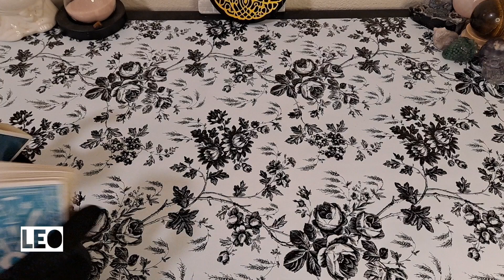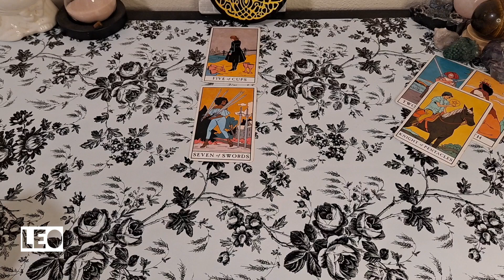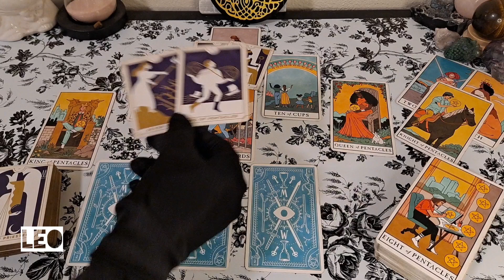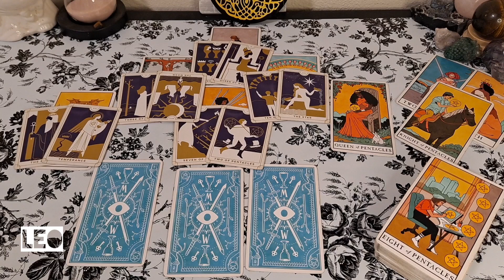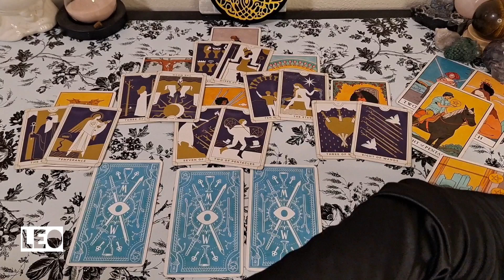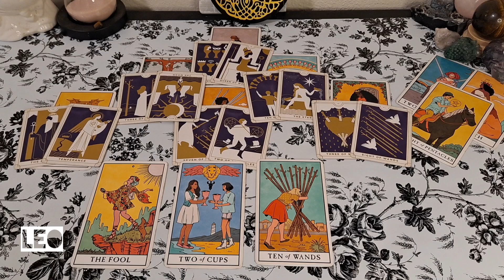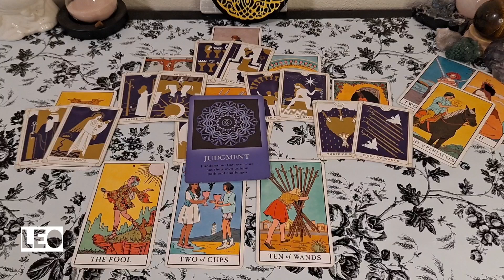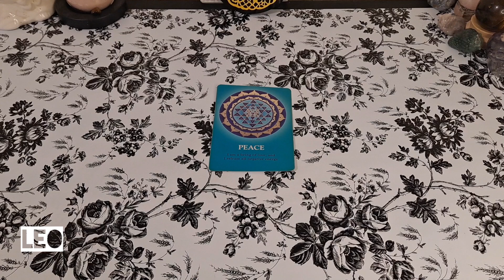♌️ Leo - A special person is about to enter your life. Will you be open to this connection?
Interested joining our membership?